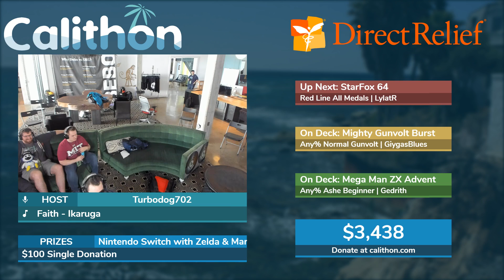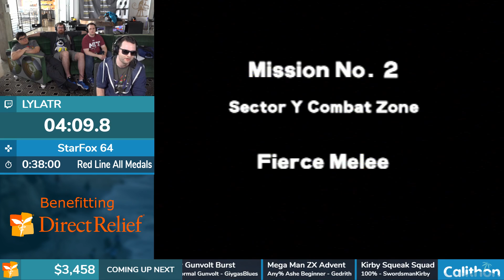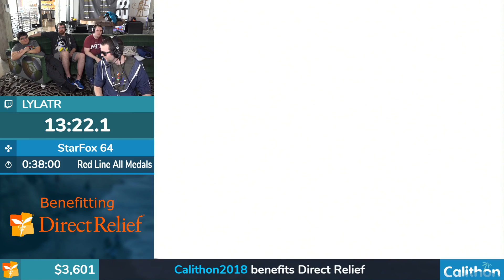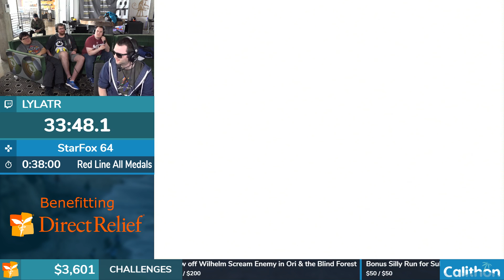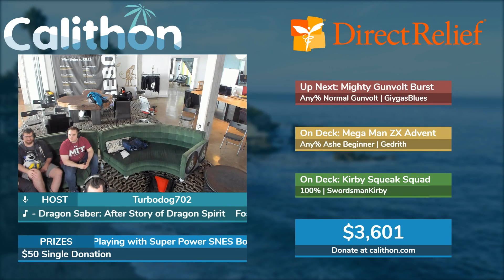StarFox64 by LylatR in 34:49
A speedrun of StarFox64 by LylatR. This run was performed as part of Calithon 2018, benefiting Direct Relief.